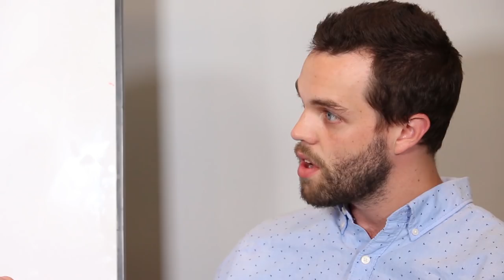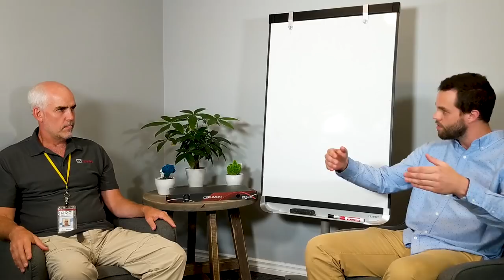A Conversation About Storage Clustering: Gluster VS Ceph (PART 1)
In the following 3-part video series, co-founder Doug Milburn sits down with Lead R&D Engineer Brett Kelly to discuss storage clustering. More specifically, taking a deeper look into two open-source clustering platforms; Ceph and Gluster.

In part 1, Brett discusses the reasons why organizations should consider clustering and the benefits that open-source software provides.